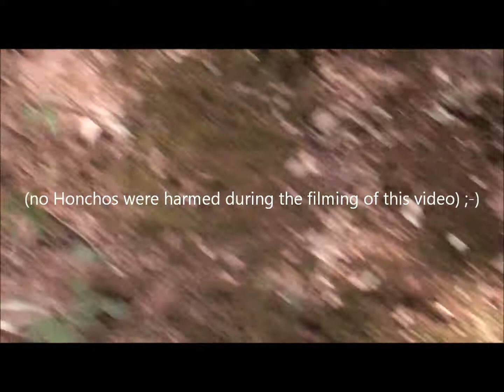Axial SCX10 Honcho Taster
A taster of what's to come from Iconic RC regarding Scale Crawling. We love it :-)